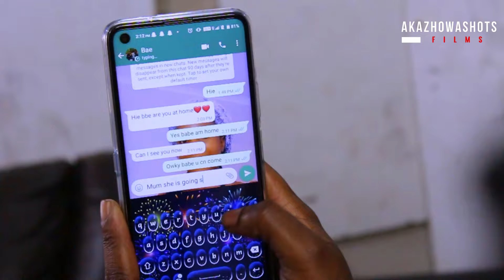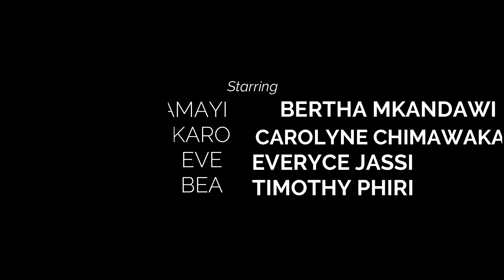MY SISTER'S BOYFRIEND MOVIE PART 1 (DIRECTED BY AKAZHOWASHOTS) SEDGEFIELD FILMS 🎥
This Movie Directed By Akazhowashots
We are based here in Knysna, Western Cape, Sanlam/Nekkies from us experts in both Videography, Photography and Graphic design services for all your functions such as beautiful wedding videos, music videos, adverts, documentaries and etc.